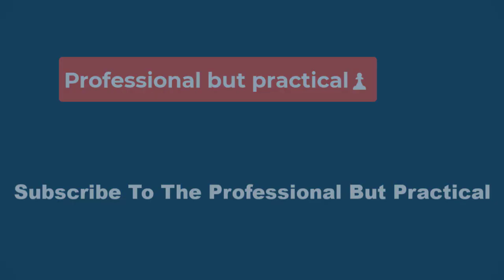💥Jennifer Lopez Ups the Ante With Athleisure in a Neon Yellow Workout Look👀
The “Let’s Get Loud” singer debuted her latest activewear look while out and about in Los Angeles yesterday. Lopez stepped out in a monochromatic neon yellow outfit consisting of a bright lemon-yellow cropped tank top with a plunging scooped neckline and a pair of yellow yoga pants with a black snakeskin pattern. She paired the bold look with chunky all-white sneakers, amber-tinted aviator sunglasses, and one of her signature accessories: a massive bling cup studded with glittering bronze rhinestones.

Lopez stepped out in another luxe workout ensemble last week. Photographed while leaving a gym in West Hollywood, the Shotgun Wedding star showed off her post-workout glow while wearing an all-black athletic outfit. It included a black triangle sports bra with spaghetti straps and straps criss-crossing across her chest, matching black yoga pants, and another pair of chunky white sneakers. She elevated the outfit with more of her go-to accessories, like a black Hermès Birkin bag and one of her trusty bling cups in glittering blue and gold.